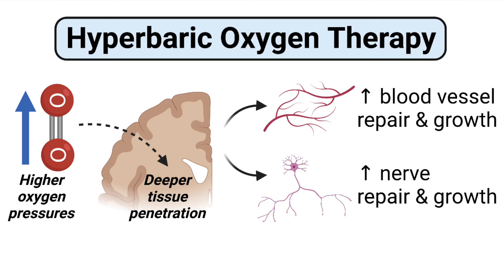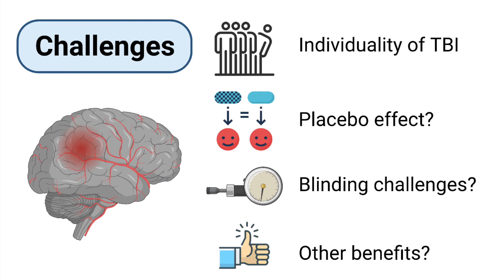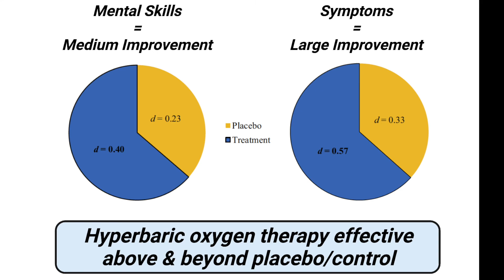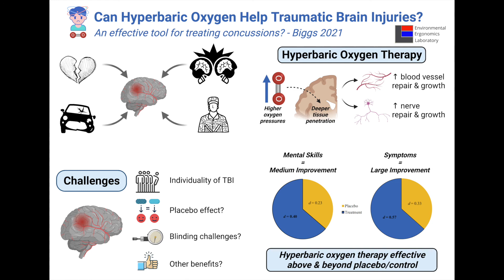Can hyperbaric oxygen therapy help with concussion recovery?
Concussions or traumatic brain injuries can be very difficult to recover from, and few medical interventions seem to consistently help a majority of patients. Is there a potential for hyperbaric oxygen therapy, involving breathing higher than normal levels of oxygen inside a pressure chamber?

Created by Stephen Cheung, Ph.D., Director of the Environmental Ergonomics Lab and Professor at Brock University

Paper discussed:
Biggs AT, HM Dainer, LF Littlejohn. Effect sizes for symptomatic and cognitive improvements in traumatic brain injury following hyperbaric oxygen therapy. J Appl Physiol. 130(5):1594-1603, 2021.

Graphic created using BioRender.com. Photo by Nik Shuliahin on Unsplash.